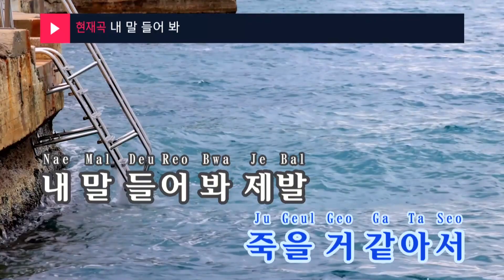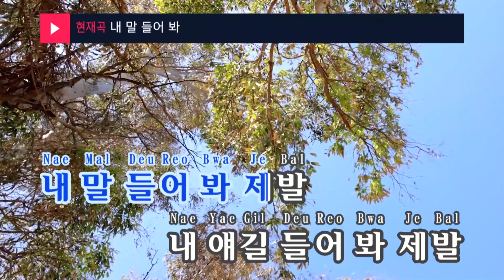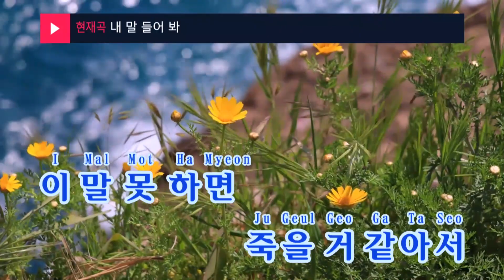내 말 들어 봐 - 포지션(Listen - POSITION) (KY.24052) / KY Karaoke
★ 곡 정보 ★
번호 : 24052
제목 : 내 말 들어 봐
가수 : 포지션
작사 : 김창락,ONCLASSA
작곡 : 김창락,김수빈,...

Copyrightⓒkeumyoung